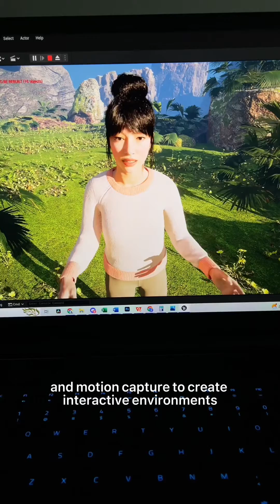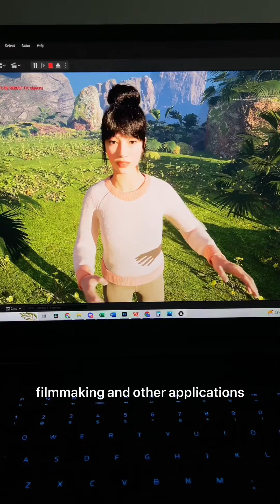Unreal Engine + Metahuman + AI / Chat GPT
That’s what happens when you combine Metahuman with Artificial Intelligence